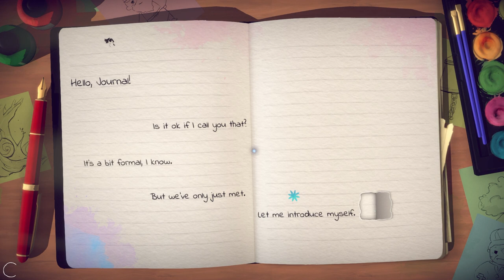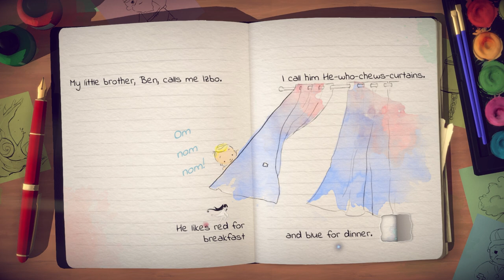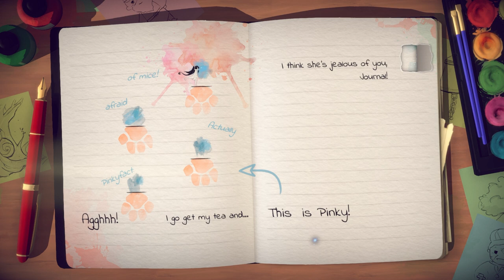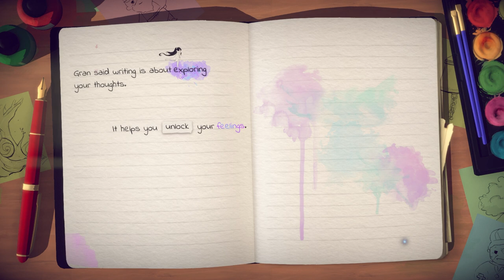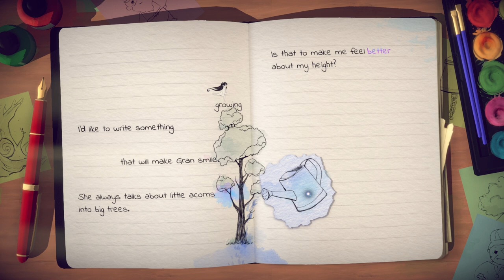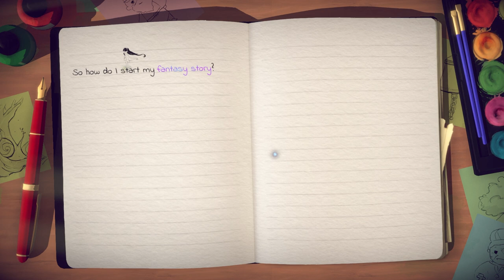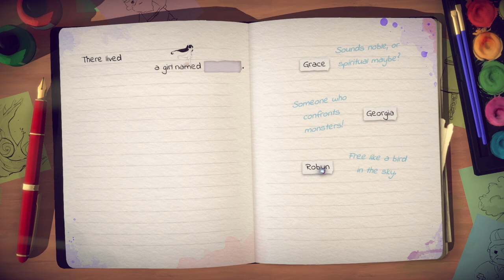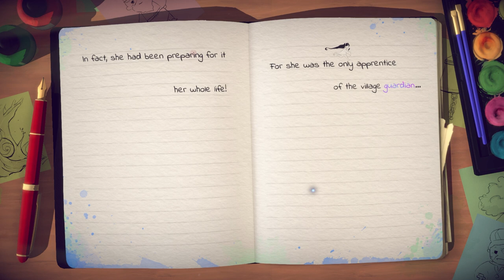Fantasy Stories Are Good For Your Emotional Health - Let's Play Lost Words: Beyond The Page - Part 1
Lost Words is an atmospheric narrative adventure that takes place in the personal diary entries belonging to a young girl named Izzy that will unfold as you explore a fantasy land where words hold immense power. Featuring an immersive story crafted by renowned games writer Rhianna Pratchett, Lost Words: Beyond the Page will mesmerize players with its unique blend of gameplay mechanics and striking watercolor aesthetic. Driven by the player’s curiosity, the world of Estoria and the power it holds will serve as the engine that will propel Izzy through this deeply personal narrative, resulting in a truly memorable experience.

Navigate 2D worlds set inside a young girl’s diary by walking on the words and using them to solve a variety of puzzles.

Immersive Storyteling
Explore an emotionally moving, fully-voiced narrative developed by renowned games writer Rhianna Pratchett as you make decisions that will alter how the story will unfold, making each playthrough unique.

Beautiful Visual Style.
Discover the watercolor world presented in the pages of the diary as well as the vibrant fantasy world of Estoria.

Innovative Gameplay.
Harness words to alter the environment around you to create a safe passage for the protagonist in an entirely unique and refreshing style of platforming.
Meaningful Exploration. Gather collectible fireflies scattered across the lands of Estoria for an additional challenge.